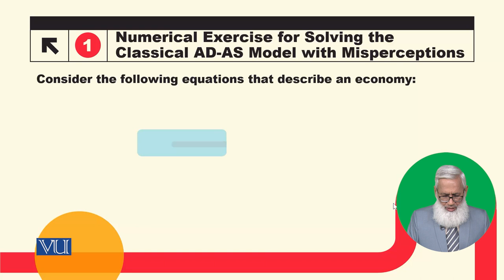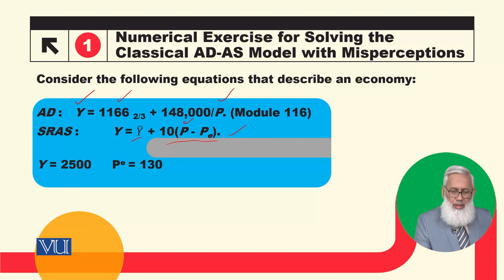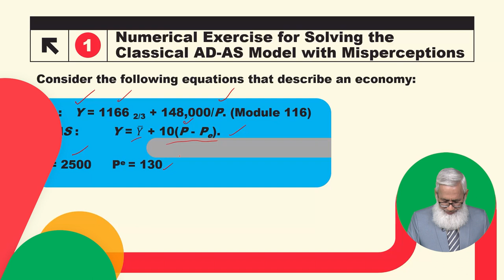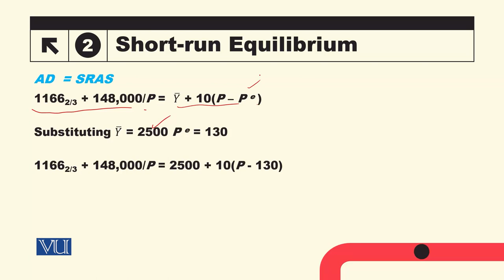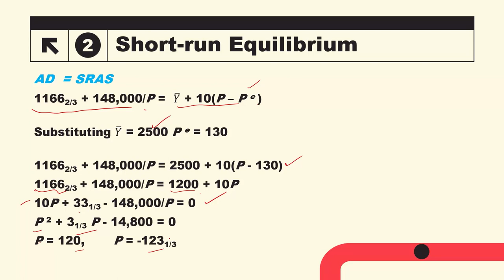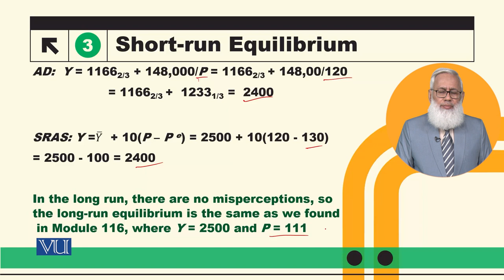Numerical Exercise for Solving the Classical AD-AS Model | Macroeconomic Analysis | ECO616_Topic133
Topic133: Numerical Exercise for Solving the Classical AD-AS Model with Misperceptions,